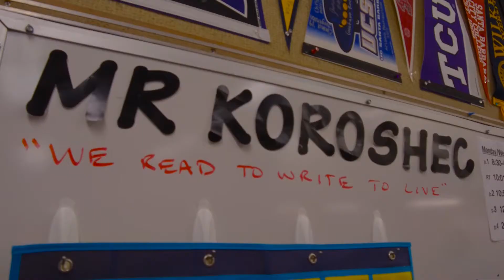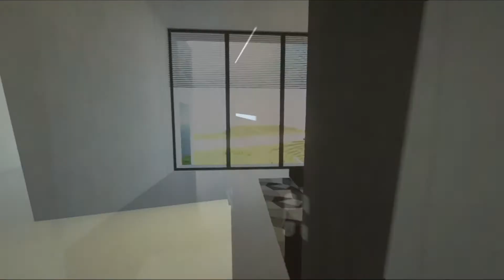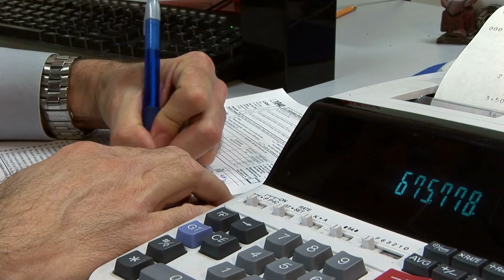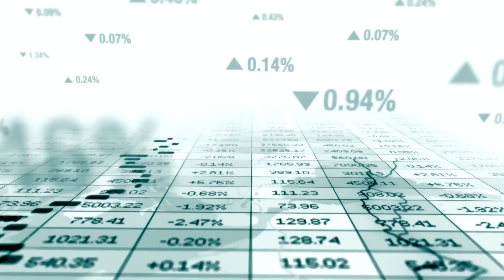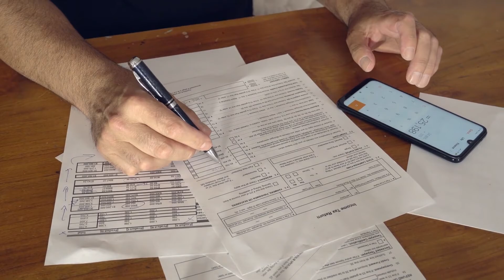Main St. Living - May 16, 2022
The Miracle League’s Exhibition Game and Celebrity Home Run Tournament
Playing sports is great for all of us – but, especially for kids. Life-long lessons of teamwork, perseverance and staying fit are just some of the things kids learn while playing on a neighborhood sports team.
Unfortunately, kids with physical or intellectual differences are often left out of team sports. An organization called The Miracle League is working to ensure that ALL kids have the chance to be part of the team. Dan Engel tells us about this incredible group and the Exhibition Game and Celebrity Home Run Tournament they will be hosting on 5/22/22.

Frank Koroshec – 2021 Santa Barbara County Teacher of the Year
The pandemic changed our focus on a lot of topics, but one thing that became clear over the past couple of years is how incredibly important teachers are, and what a huge impact they have on kids. Teachers all around the country focus on giving kids the knowledge, skills and
life lessons that will carry them into successful lives.
Frank Koroshec is one of those remarkable teachers, and was honored as the 2021 Teacher of the Year for Santa Barbara County.

White Sands Islands – A Tropical Paradise in the Metaverse
We’ve been hearing a lot lately about crypto… NFT’s… and this place called the “Metaverse.” If you’re feeling left behind, Metaverse expert Adam Hollander is here to break it all down and share info about his new White Sands Islands virtual tropical paradise.

The Orange County AAPI Community – Helping Each Other
The pandemic affected all of us. But those with cultural or language barriers were especially hard hit. The AAPI communities in Orange County, California are focused on making their region better by ensuring that everyone in the community has access to the services they need. Take a look at part three of the Orange County Grantmakers’ video series spotlighting the AAPI population in their community.

Tax Questions for Small Businesses
When you’re running your own business, there are a lot of things to manage. And, it’s *almost* impossible to be an expert on everything.
One thing that every business owner has to deal with – like it or not – is taxes!

CAP – Adjusting to Climate Change
Water is one of our most important resources, and with the ongoing drought throughout the Southwest, it is more precious than ever. CAP – or, the Central Arizona Project – delivers Colorado River water to residents and farms around Arizona. Check out some of the ways CAP is working to manage the water supply and help conserve this valuable resource.
You can learn more about the Central Arizona Project and what they are doing to adapt to the current water situation